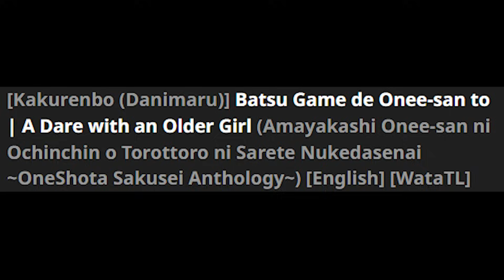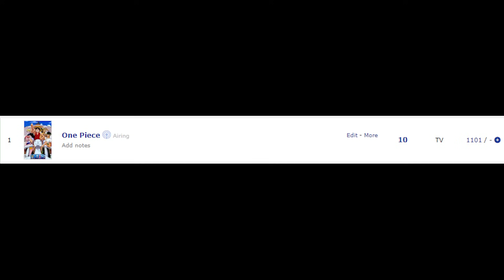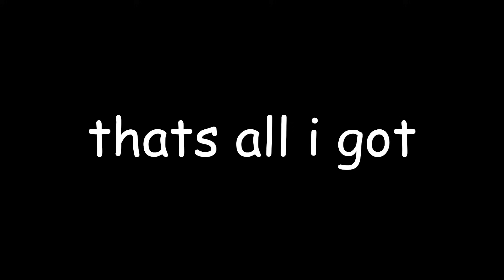lets talk 383632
dont make fun of me for having a life, because i dont and its obvious

Amazon Wishlist